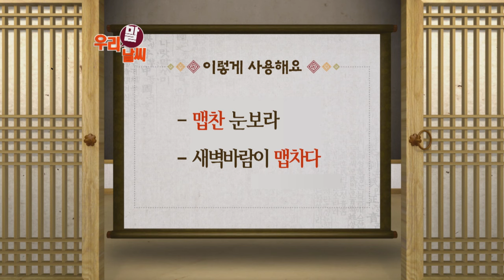맵차다 [01/05] / YTN 웨더앤라이프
● 맵차다
- 날씨나 바람이 맵고 차다